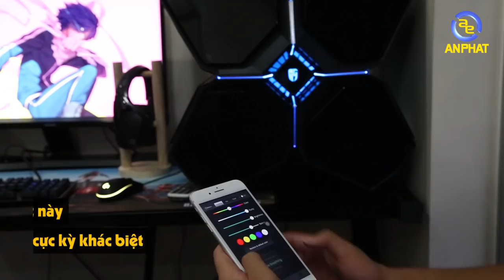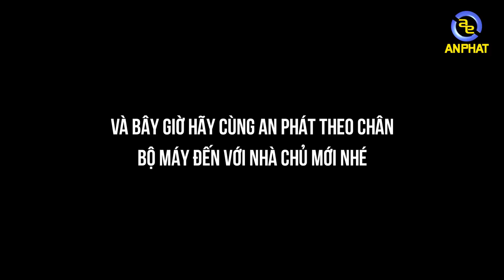Bộ PC đẳng cấp Vinhome giải trí PUBG trị giá TRĂM CỦ với vỏ case cực độc | An Phat PC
📌Link tư vấn Build PC miễn phí:
Bộ case trị giá gần 90 triệu ( đã bao gồm màn hình,ghế ,gear...)  cùng với các phụ kiện để làm nên một hệ thống giải trí gia đình hoàn hảo tại nhà em học sinh này.

Được biết em đang đi học tại một trường quốc tế danh tiếng với sự đầu tư rất lớn của bố mẹ.

- Đồ chơi cho PC ( GAMING PC Accesories or Toy for PC ) :
SIÊU THỊ MÁY TÍNH AN PHÁT
🏢 49 Thái Hà - Đống Đa - Hà Nội
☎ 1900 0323